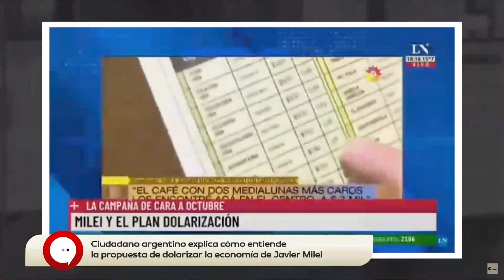Elegir a Milei como presidente de Argentina es "un autogol": declaró el presidente López Obrador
El presidente Andrés Manuel López Obrador declaró que México no romperá relaciones con Argentina, luego de que el ultraderechista Javier Milei se convirtiera en presidente electo de dicho país, y señaló que esta decisión del pueblo argentino es un "autogol".